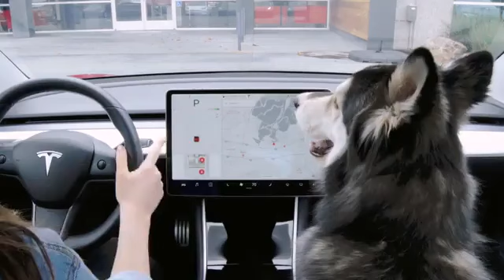Tesla new mode features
Tesla has new dog mode features